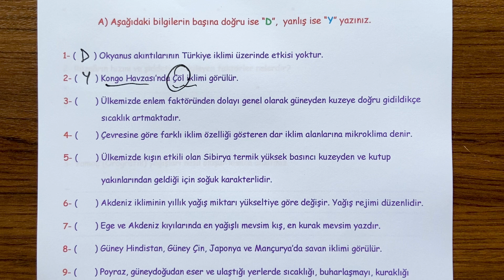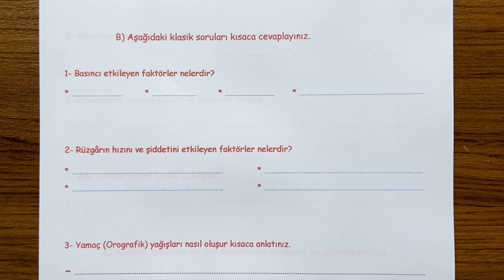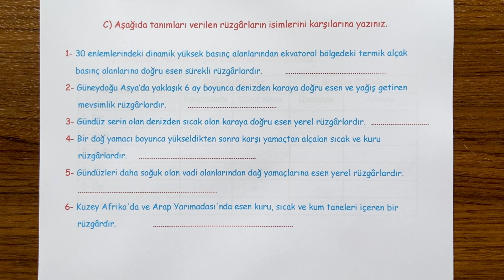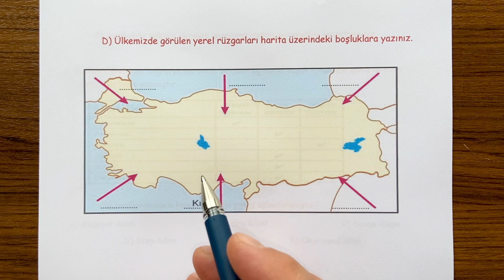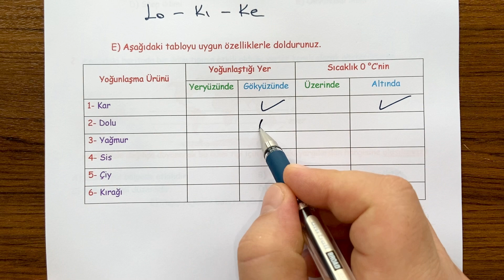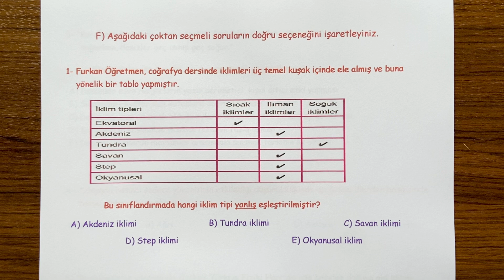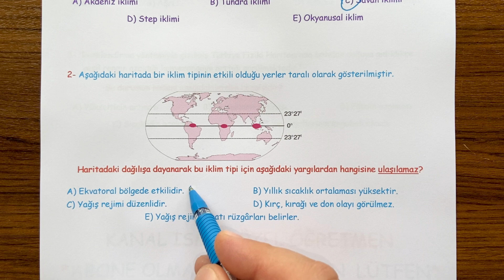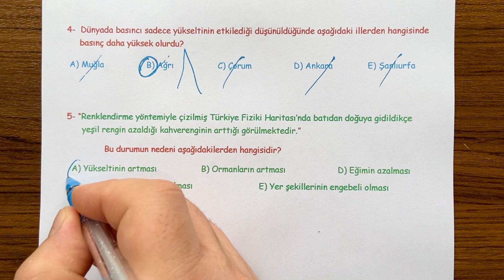9. Sınıf Coğrafya 2. Dönem 1. Yazılı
9. Sınıf Coğrafya dersi,  2. Dönem 1. Yazılı soru örneklerini sizlerle paylaşıyoruz.  İyi seyirler,  iyi çalışmalar...